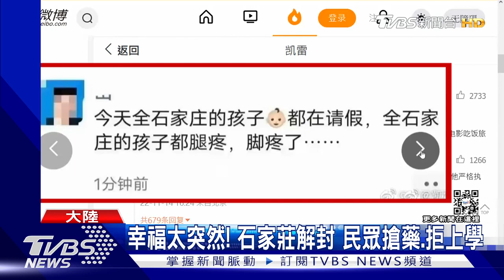幸福太突然! 石家莊解封 民眾搶藥 拒上學｜TVBS新聞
中國大陸官方最近宣布放鬆疫情風控措施，河北省會石家莊率先宣布配合，學生也可以重返校園，結果很多民眾反而嚇得不敢讓小孩上學，就怕疫情擴散，而在鄭州，則是有露營客一不小心，就被封在野外超過3周。